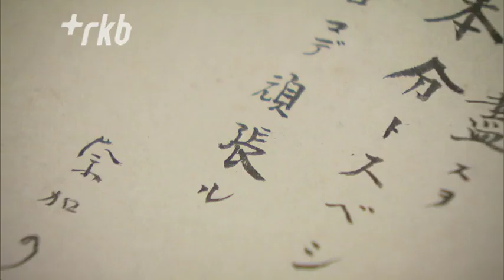戦時中の手紙やたばこなどの慰問品を公開 福岡大空襲から７７年受けて福岡市博物館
福岡大空襲から１９日で７７年です。戦争資料を通して当時の暮らしを知ってもらおうという企画展が福岡市で開かれています。

福岡市博物館で開かれている企画展には、日中戦争や太平洋戦争期の手紙やたばこなどの慰問品など約７０点が展示されています。

こちらは太平洋戦争末期に学徒出陣に動員される学生が残した詩や書画です。学生たちの兵士になる決意や家族への思いが記されています。

今年で３１回目となるこの企画展は、戦争と平和を考えるきっかけになればと、福岡大空襲があった６月１９日にあわせて開かれていて、期間は８月２１日までとなっています。